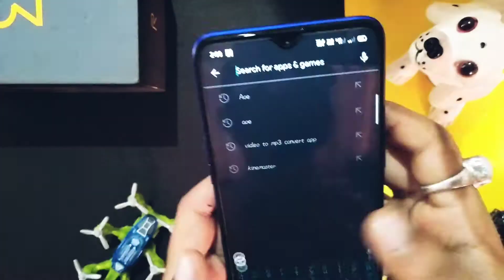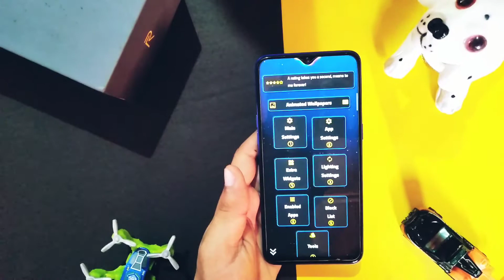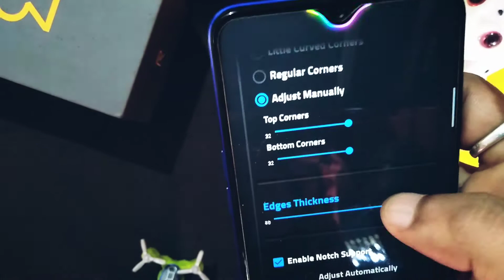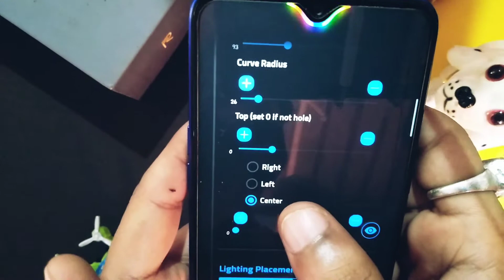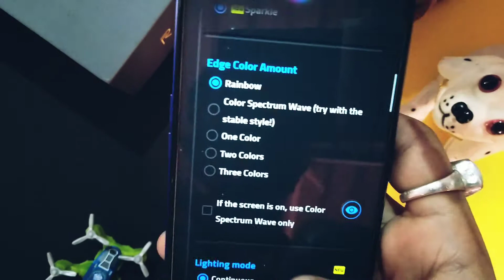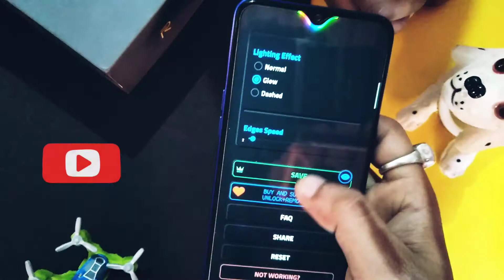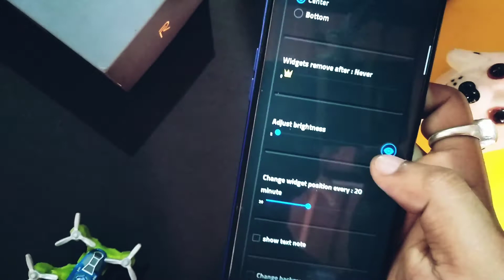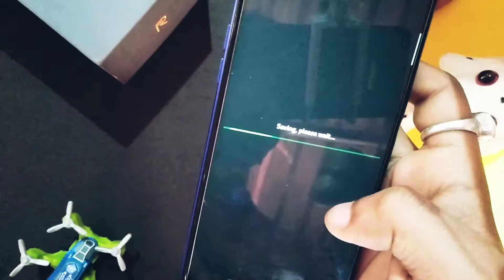Notification Light Enable Kare kisi bhi phone me / Enable Notification Light on any phone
Notification Light Enable Kare Kisi Bhi Phone Me || How to enable notification light around Notch !!!

Notification light enable kare kisi bhi phone ki..!

 Hello dosto
is video mein maine apko bataya h kaise aap aapne Android phone me
notification light enable kar sakoge.

Mujhe Ummid Hai apko ae video pasand aaega Video pasand aaye tho please

Gaming ➡️

PUBG Mobile ➡️

Youtube Related ➡️

 notification light kaise on kare, notification light kaise lagaen,
 how to on notification light realme phons, notification, light,